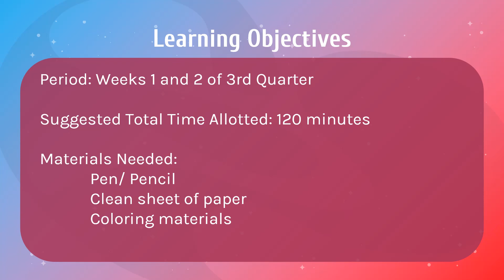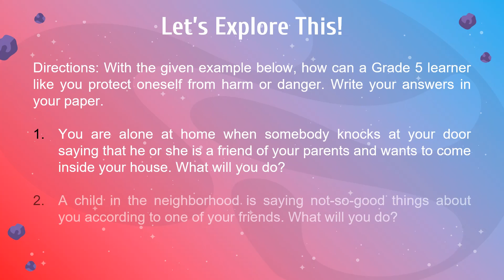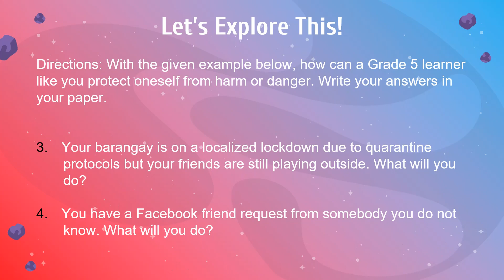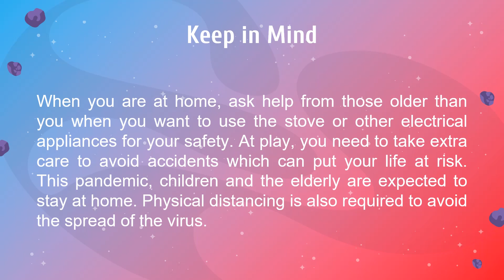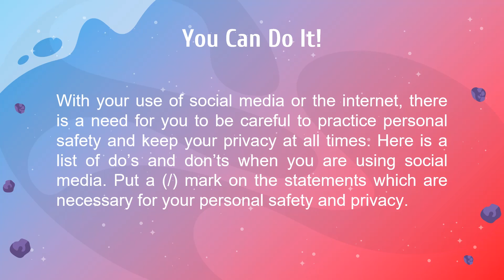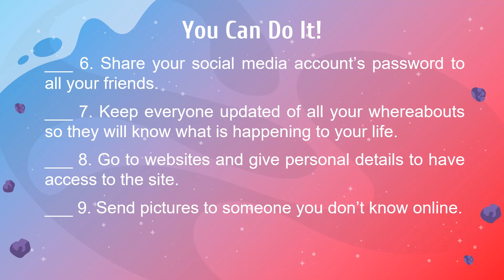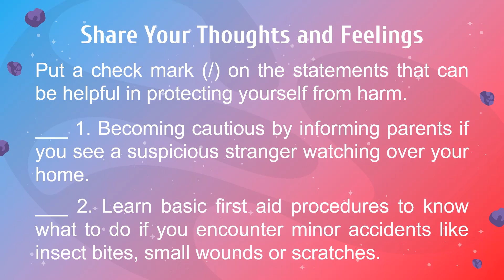HOMEROOM GUIDANCE GRADE 5 (MODULE 7) - WARNING! SAFETY FIRST!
Free PowerPoint Presentation
HOMEROOM GUIDANCE (GRADE 5)
MODULE 7

Homeroom Guidance
Grade 5 Self-learning Module 7
Warning! Safety First!

CREDITS:

PRESENTATION TEMPLATE: OUTER SPACE by SLIDESGO, including icons by FLATICON, and infographics and images by FREEPIK

VIDEO EDITING TOOL: Active Presenter